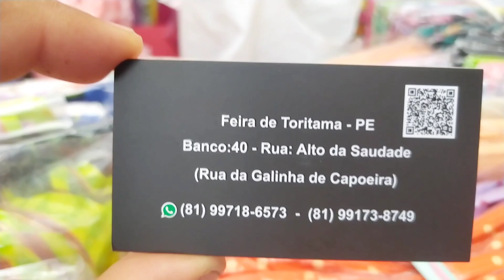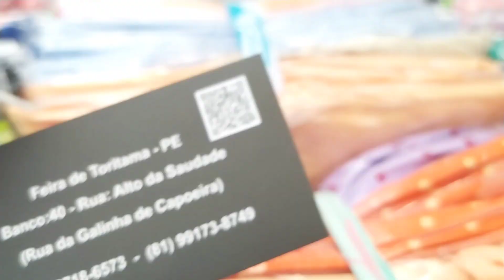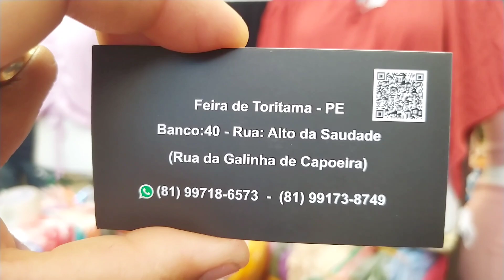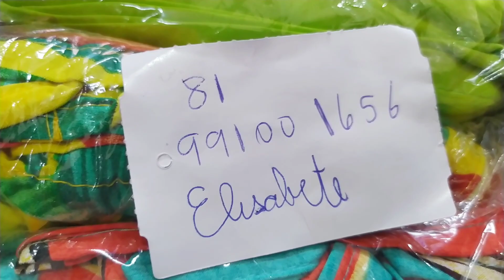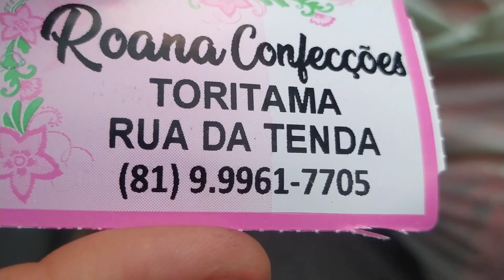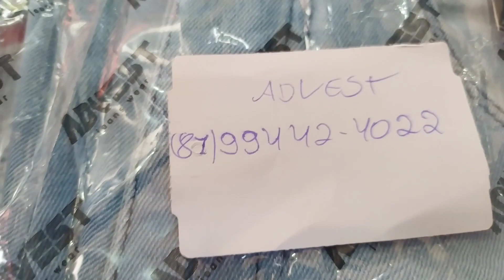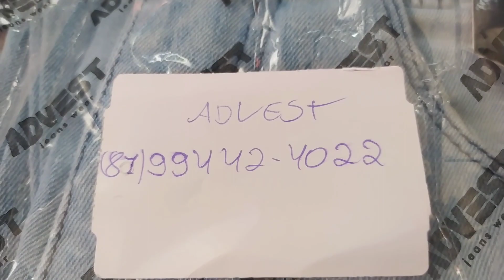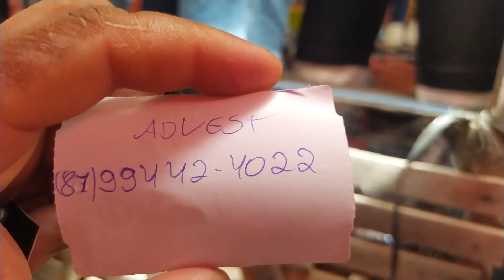Blusas T-shirt/Vestidos Longos/Feira de Toritama Roupas de R$12,00 /e jeans Bermudas e Calça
Veja aqui feira de Toritama Pernambuco Cropped, vestidos longos jeans masculino bermuda e calça